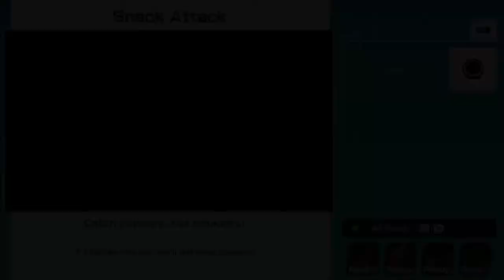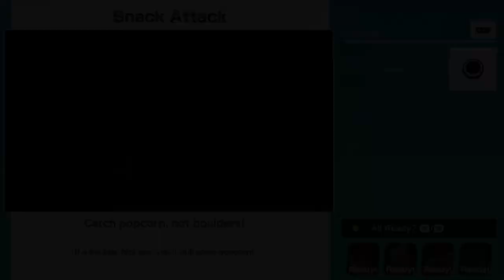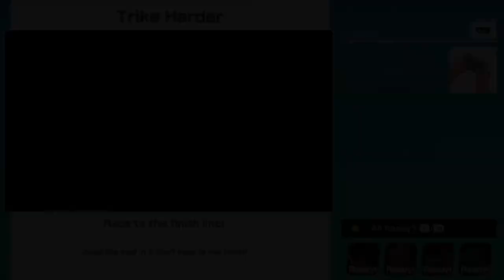Overpowered Dice, and sabotaging!!! - Super Mario Party (Offline; as Bowser) Episode 37